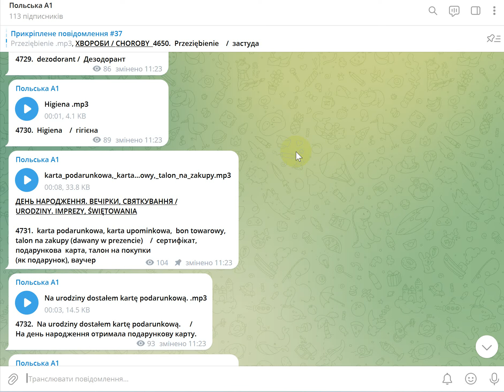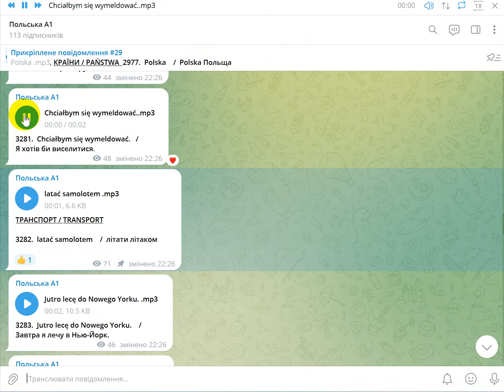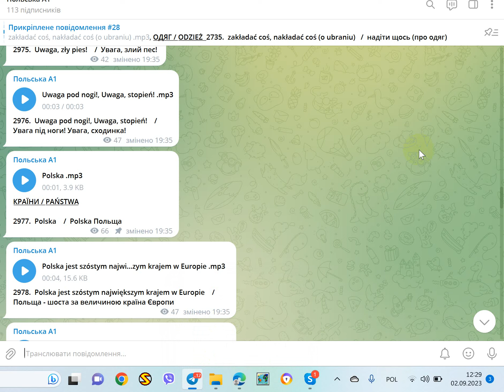Закриті канали з польської мови для вивчення слів